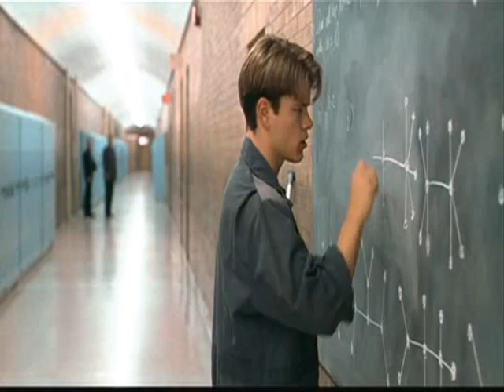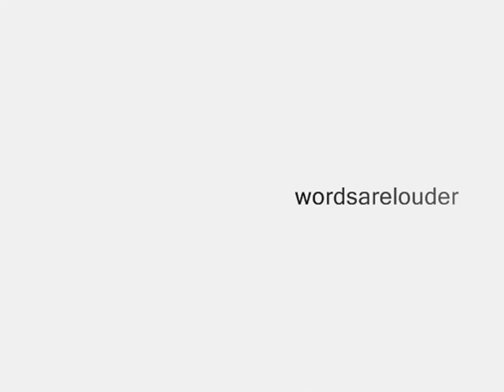Beautiful Disaster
Good Will Hunting- probably one of my top 10 movies. There will definitely be a part two to this one